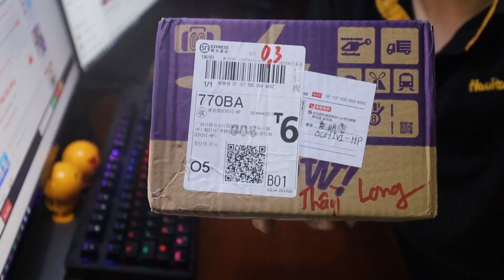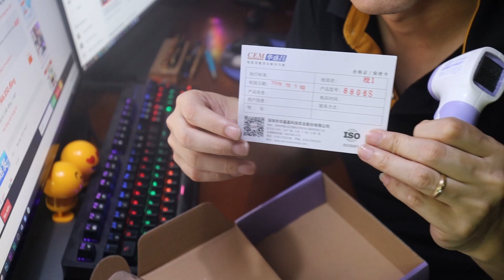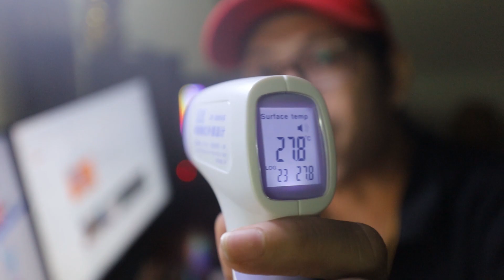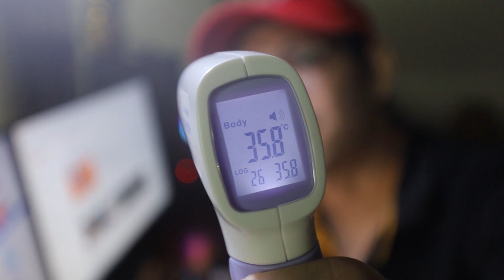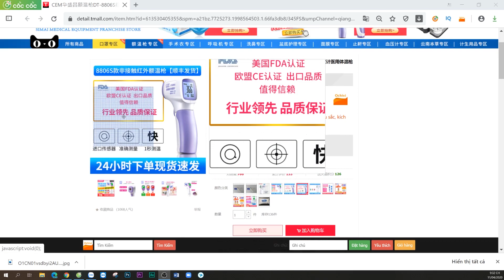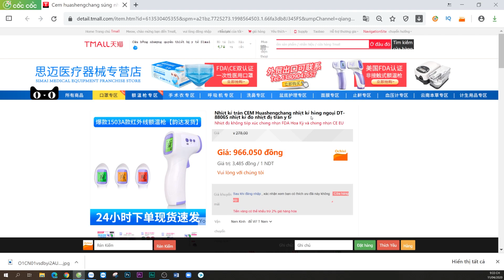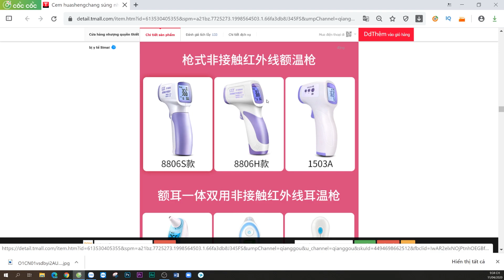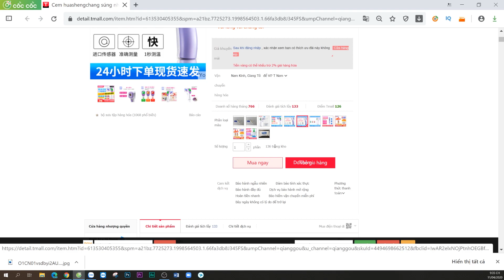MÁY ĐO THÂN NHIỆT HỒNG NGOẠI HOT NHẤT MÙA DỊCH ORDER TAOBAO RẺ QUÁ | NHẬP HÀNG TRUNG QUỐC | OCHIVI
Trong Series Hướng dẫn nhập order tabao, nhập hàng trung quốc tận gốc này mình sẽ lần lượt chia sẻ cho các bạn cách nhập hàng tận gốc luôn nhá.
Bài 1: Tạo Tài Khoản Taobao, 1688, Tmall để có thể tìm kiếm hàng hóa và đặt hàng...
Bài 4: Hướng dẫn cách đặt hàng, vận chuyển hàng từ Trung Quốc về Việt Nam
Bài 15: Cài đặt công cụ để đàm phán xin giảm giá (ko cần biết tiếng Trung)

Nguyễn  Trí Long - Trùm nhập hàng Trung quốc
Chuyên gia Facebook Marketing
Cho đi là mất hút!